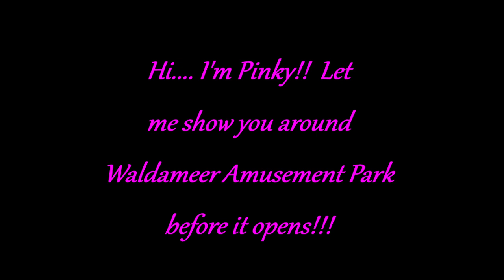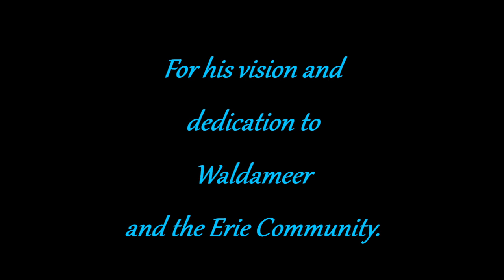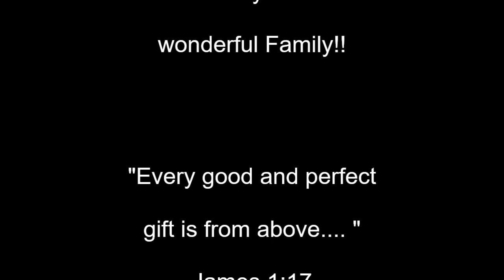Pinky Goes to Waldameer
Pinky checks out the Waldameer summer rides before Opening Day!